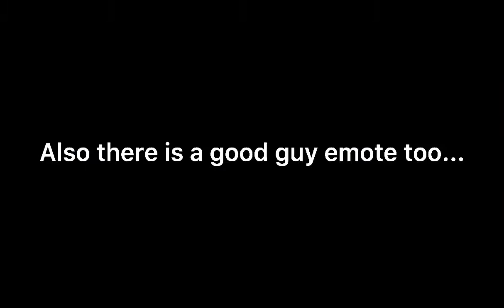Fortnite X Free Guy! (New challenges, new emote + more!)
The Fortnite X FREE GUY collab isn't live yet, Fortnite will announce it in a few hours and there will be ATMs in almost all POIs & Gas Stations that give you these quests, once you complete 5 different quests you will get the "Good Guy" Emote